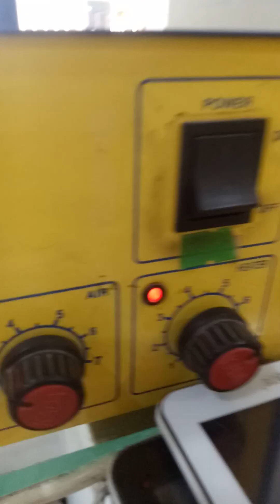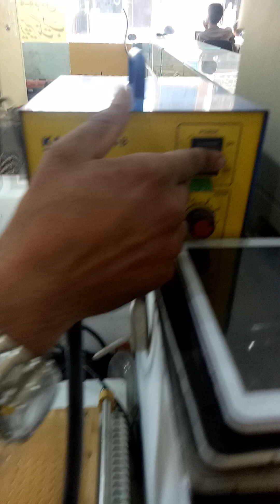SMD rework soldring station .Heat Gum Aliment replacement